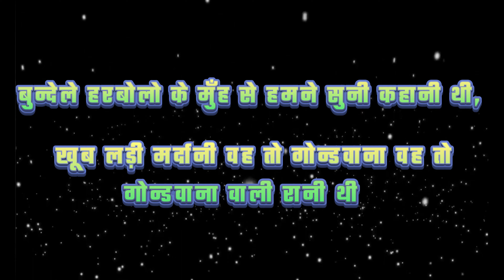Rani Durgavati, The Great Warrior Queen explained by Adarsh Mishra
Rani Durgavati was a remarkable queen who ruled the kingdom of Gondwana in central India during the 16th century. She is remembered for her unwavering bravery and her commitment to her people, even in the face of great adversity. When her husband was killed in battle, Rani Durgavati took up the reins of defended her kingdom against the powerful Mughal Empire. She also championed the cause of women's rights and education, establishing schools for girls in her kingdom.

Despite her many accomplishments, Rani Durgavati is often forgotten in the annals of Indian history. Her story should be heard!